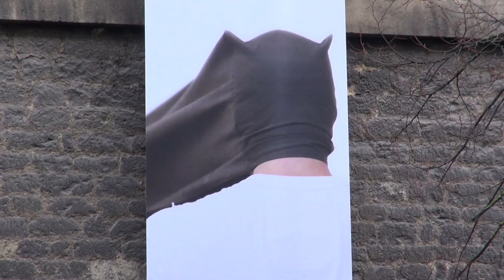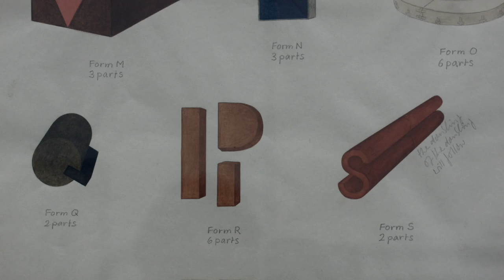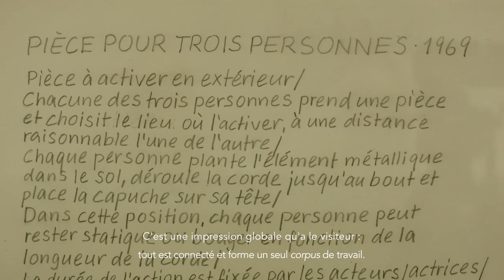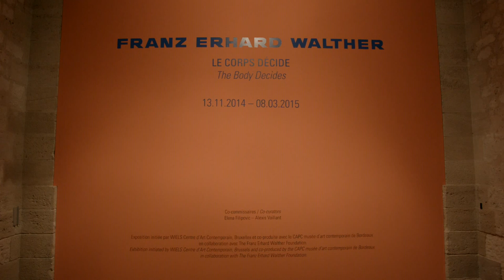CAPC / Le Corps décide, Franz Erhard Walther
Elena Filipovic, commissaire de l'exposition, et Susanne Walther, Fondation Franz Erhard Walther, nous présentent l'exposition "Le Corps décide" au CAPC musée d'art contemporain de Bordeaux.

Plus d'infos sur "Le Corps décide" au CAPC (Bordeaux)